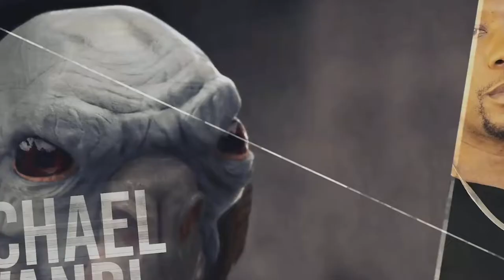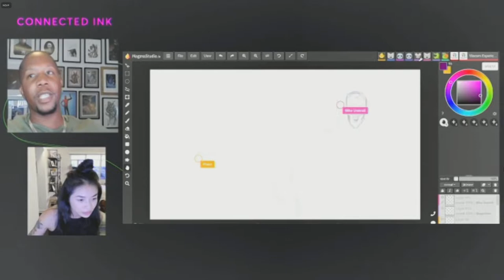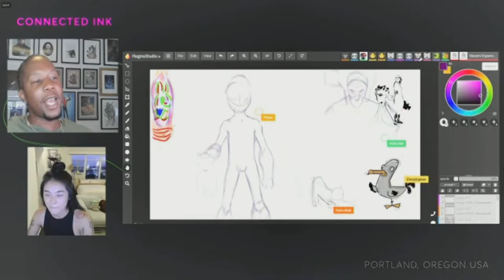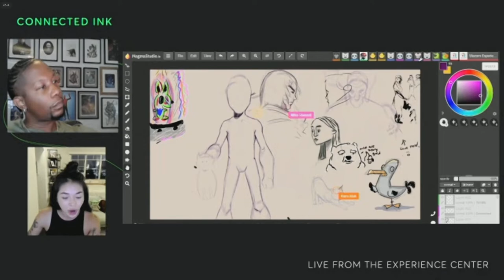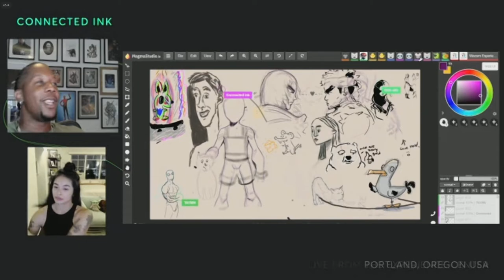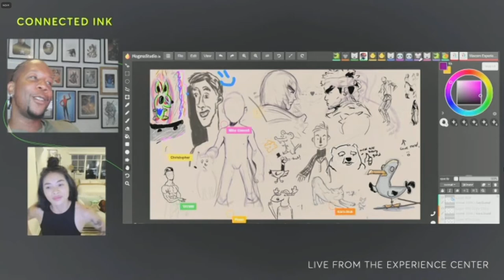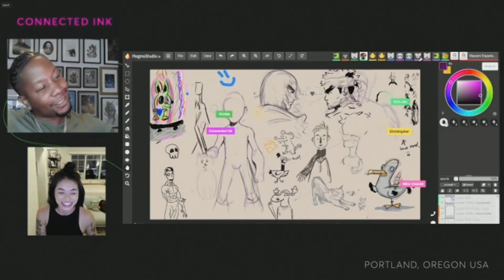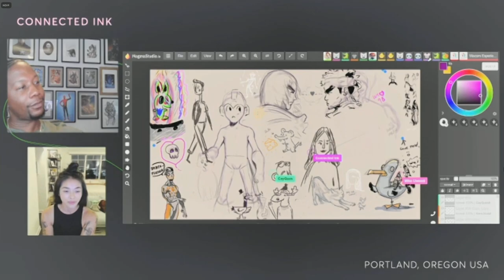Global Canvas and Conversation with Mike Uwandi and Christina Diem Pham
In Conversation with 9B Collective: Hang Time with Visual Development Artist Mike Uwandi

Draw and chat with Mike Uwandi and host Christina Diem Pham of 9B Collective, the first black-owned concept art studio made up primarily of BIPOC artists.

Mike Uwandi, co-founder of 9B Collective and Visual Development Artist at Marvel Studios, will draw while sharing practical art tips for all skill levels and career insights from his experience as a former pre-med student turned professional artist.

The collaborative canvas will then open up to a select group of artists who will draw together with Mike and Christina while given the chance to ask them questions about art, careers and life.

This is a fantastic opportunity to draw with fellow creatives in a supportive and instructive environment. Artists of all levels are encouraged to join. Bring your questions, your ideas your curiosity to this collaborative drawing experience.